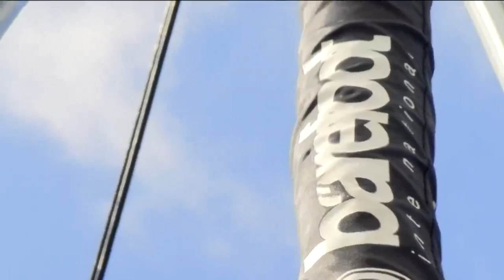Wisconsin teen makes national barefoot waterski team, will compete in world competition in Australia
Bitten by the ultimate water bug, Carter Boerman is a 16-year-old kid living the dream.